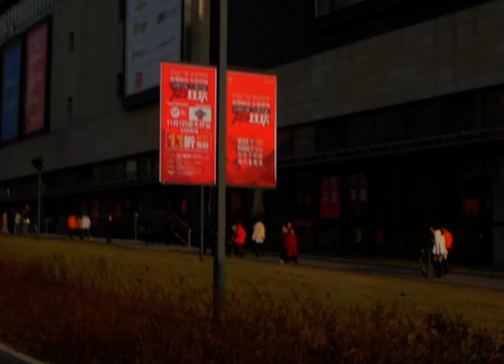Monody for a Plague Year (2020)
Monody for a Plague Year (2020) is a multimedia album created by Brandon Kruse.

We walk down the street. We are part of a crowd that is walking down the street. We see the backs of most people. We never get to know them. We do see some interesting things. We want to stop and investigate, but we can't stop. We must keep going. It is a plague year. We move forwards. We must progress. Things must get better. Things can't get worse. Sometimes things must stay the same. We think that we are moving along. Sometimes it feels like we are part of a two way street, coming and going simultaneously. We get glimpses of a different life, maybe a better life. We come to question which reality we belong to. Is it the normal reality we knew before? Is it the reality which we are learning to move through anew? Will tomorrow be better than yesterday? If we are moving both backwards and forwards, how do we stay ahead? Is that the purpose of our progress? Ultimately, we learn that there is nothing to fear here. We want to stop and investigate, but we can't stop. We must keep going. This is just everyday life.

The music can be found @

This footage was shot in 2015 in Changchun, China. I remember very little about it. It was an average street on an average day. I was testing camera equipment.

The music was written during lockdown on 9 May, 2020. The video was created during lockdown on 10 May, 2020.

Winter & Spring: (0:00)
Smmer & Autumn: (12:06)
Wnetr&gain: (24:15)